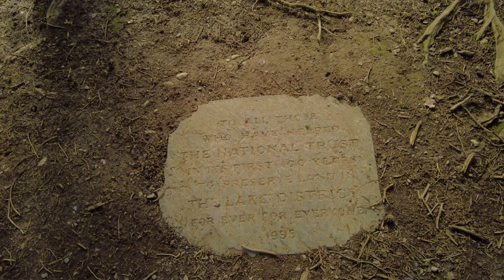Derwent Water Sunrise Meet-up - Landscape Photography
I head to Derwent Water for a sunrise meet-up for some landscape photography.

A FaceBook Group I am in had a meet-up at Derwent Water.  As this is just 10 min. walk away I joined in.  The meet-up was organised by Darren of @GingerCaptures.  We started at Crow Park and finished with Centennial Stones at Calfclose Bay.  We had some amazingly still weather so there was reflections at every turn.

0:00 - Intro.
0:34 - Introduction.
2:11 - Isthmus Bay & images.
4:54 - Walk to Landing Stages & images.
7:24 - Wonderfull reflections & image.
8:53 - Walk past Friar's Crag & image.
9:58 - Centennial Stones & images.
12:21 - Closing comments.